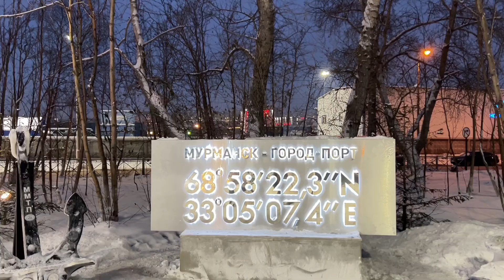Teriberka | Northernmost Village in Russia | Artic Circle Hiking Trip